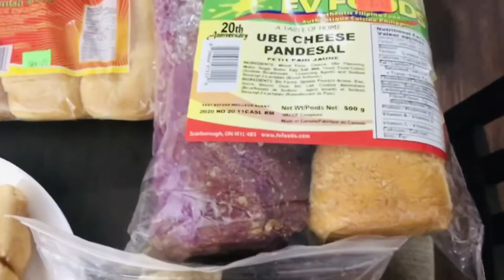Ulam sa Karinderya|masarap na mura pa!ikaw ano ang lagi mong order sa karinderya?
Craving of Pilipino foods:) karinderya is the cheapest fast food where you can choose variety of delicious food.